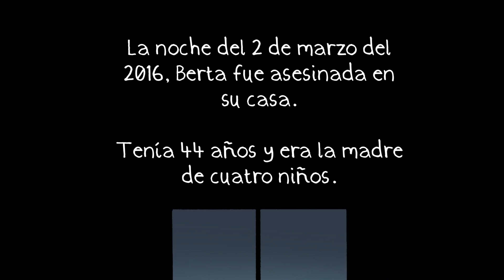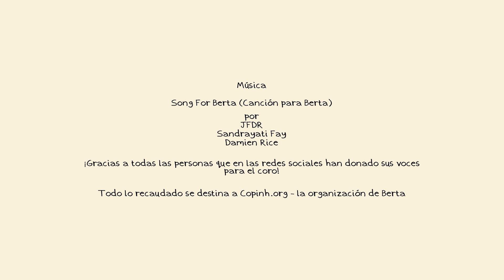Song for Berta (Texto en Español) - Damien Rice, Sandrayati Fay & JFDR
In honour of Berta Cáceres's 50th birthday, Jófríður Ákadóttir (JFDR), Sandrayati Fay and Damien Rice wrote a song inspired by Berta's life and work.

Berta was a Honduran environmental activist and indigenous leader who was murdered in 2016.

The injustice of her death feels like it became an emblem of strength for community to gather with unwavering defence in support of what she believed in, with a call for people to wake up to the importance of the protection of the environment.

- the organisation founded by Berta in 1993.

Song For Berta

Written & Produced by:
JFDR
Sandrayati Fay
Damien Rice
Josh Wilkinson

MUSIC

JFDR - Voice, Piano, Clarinet
Sandrayati Fay - Voice
Damien Rice - Voice, Guitar
Choir - The choir is entirely made up of those who donated in their voices via social media - Thank you all!

Recorded by Josh Wilkinson at Studio Segl and at a wooden cabin in Iceland
Mixed by Ólafur Arnolds and Josh Wilkinson at Studio Segl

Cartoons - The Fake Pan
Video Editing - Erin Wajufos

Footage
'Berta Cáceres Flores: In her own words', JASS (Just Associates), Nobel Women's Initiative, Pamela Yates and Skylight, 2016
'Guardiana de los ríos', Jennifer Ávila, ERIC Radio Progreso and Madre Tierra Producciones, 2016

Source
'Who Killed Berta Caceres?: Dams, Death Squads, and an Indigenous Defender's Battle for the Planet' by Nina Lakhani, 2020

In collaboration with Amnesty International & Copinh

Song for Berta EP - Out Now
Artwork Painting by Lea de Valmi, Graphic Design by DM Stith

Thank you to everyone above and to Sturla Mio Thorisson, Markéta Irglová, Blair Alexander, Klara Kalkusova, Fíona Manning, Bill Shipsey, Erika Guevara Rosas, Juliana Cano Nieto, Graciela Martinez, Alli Jarrar, Tamara Katzman, Ruby Houwer and everyone who helped!